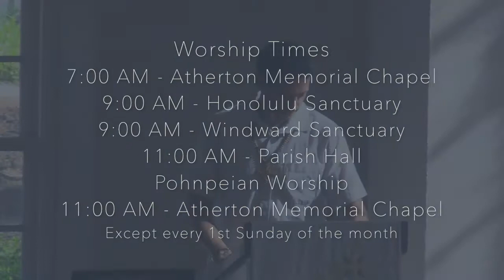Five Golden Rings